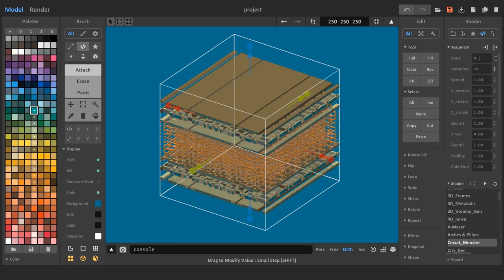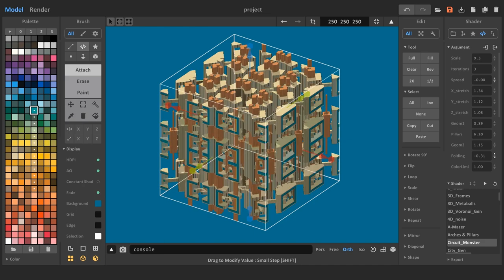Circuit_Monster shader for MagicaVoxel